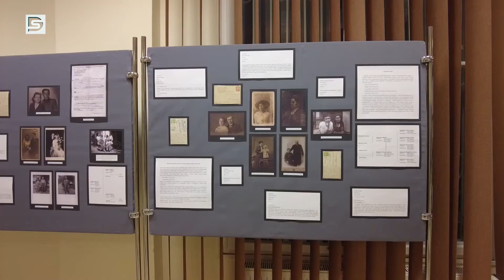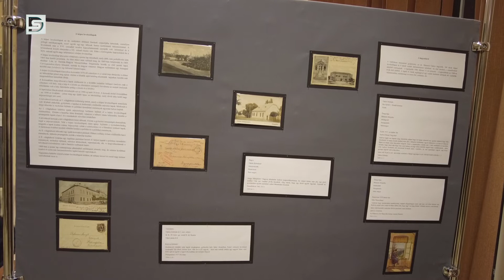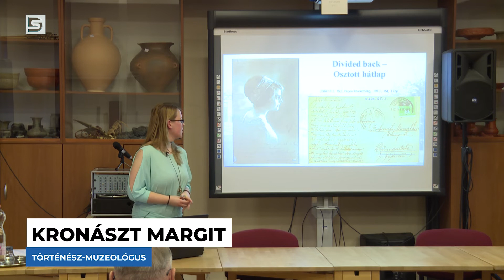DSTV | LEVELEZŐLAPOK ÉS CSALÁDFAKUTATÁS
Egy érdekes programmal készült Kronászt Margit történész-muzeológus az érdeklődők számára március 16-án, délután. A „Családi történetek képes levelezőlapokon” című előadás arra világított rá, hogy az említett levelezőlapok hogyan nyújtanak segítséget például a családfakutatásban.